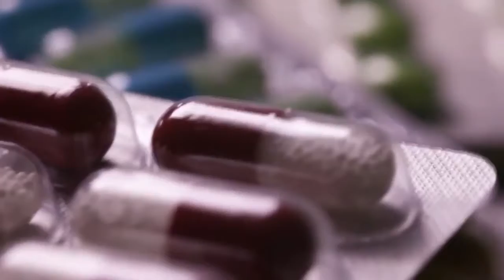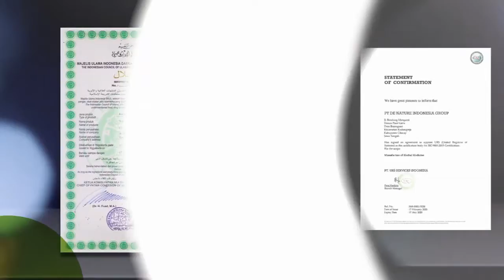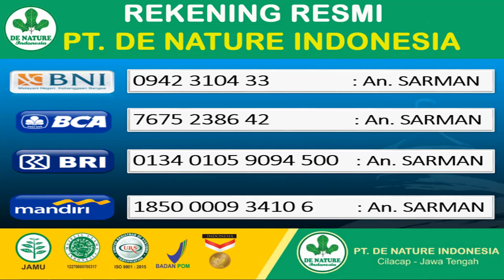CARA MENGATASI KEMANDULAN PADA PRIA & OBAT PENYUBUR PRIA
Sekitar 30 persen kasus infertilitas yang terjadi disebabkan oleh infertilitas pria. Masalah infertilitas atau kemandulan cenderung disebut sebagai permasalahan wanita. Kenyataannya tidak demikian. Baik pria dan wanita masing-masing dapat memiliki permasalahan pada organ reproduksi yang dapat memengaruhi tingkat kesuburan mereka.

Pemeriksaan kesuburan bagi pria sama pentingnya dengan wanita. Meski sebagian besar pria merasa enggan untuk memeriksakan diri, mungkin karena malu, namun nyatanya penting untuk dilakukan secepatnya untuk memastikan letak permasalahannya.

Untuk pemeriksaan ini, pria yang merasa memiliki masalah dengan kesuburan dapat berkonsultasi kepada dokter spesialis urologi dan andrologi. Dokter akan melakukan identifikasi masalah sekaligus tindakan yang dapat membantu untuk mengatasi kondisi tersebut. Selain itu Anda juga bisa mencoba obat herbal De Nature, sebagai alternatif pengobatan lainya untuk membantu mengatasi keluhan yang Anda alami.